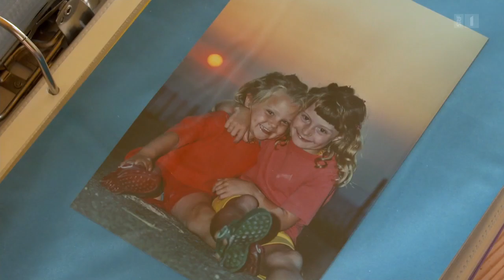Jodelterzett Monney Es Chüerjerglüt